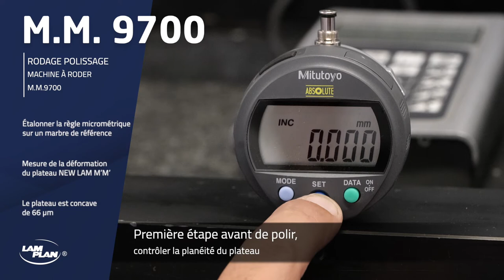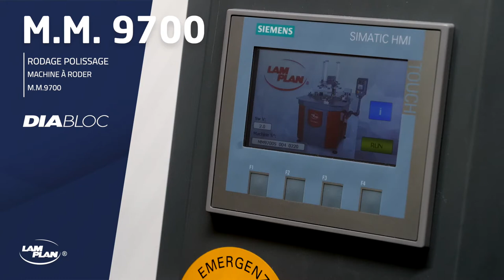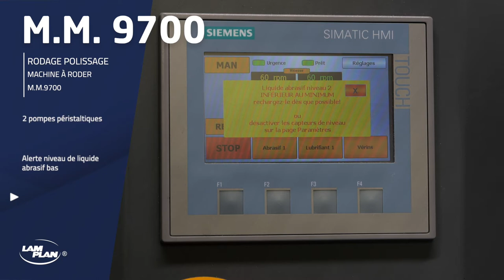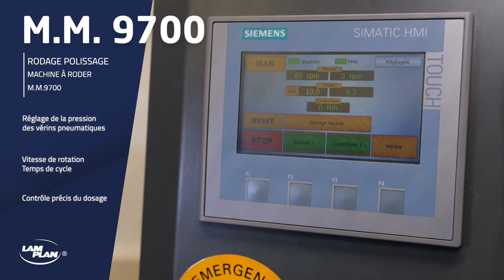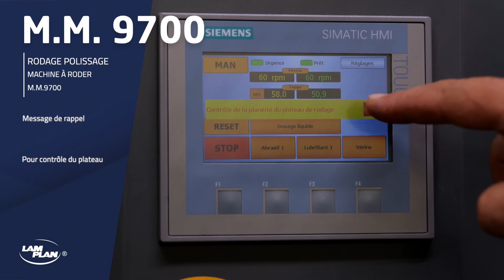LAM PLAN - M.M.9700 - Machine à roder et à polir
Rodeuse/polisseuse M.M.9700 pour production intensive de pièces : Ø 5 à 210 mm. Existe en version E,  S et S HP. Cette machine est donc destinée à tous les ateliers de production où les quantités de pièces à traiter sont importantes.